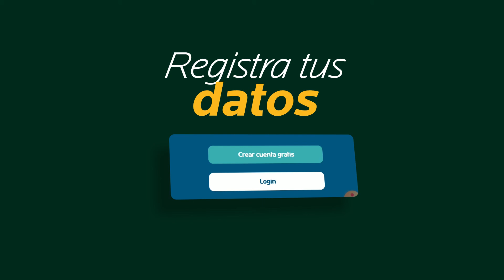Cómo alcanzar la salvación.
La Salvación en Cristo es algo personal, que requiere esfuerzo propio, no de alguien mas en mi nombre, pero debemos responder a 4 preguntas para saber si estamos en el camino de la Salvación.